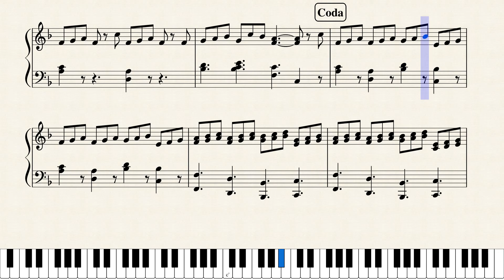Children's Games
I plunked out the first 8 bars on my piano and was immediately inspired.

What sort of games do you think are being played?